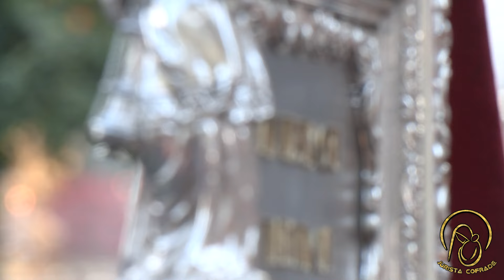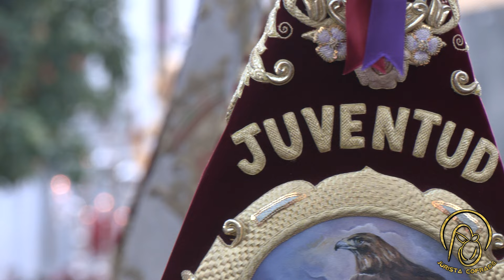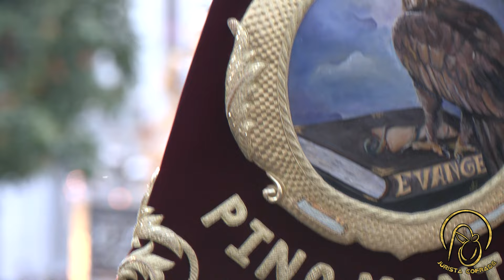Procesión del Milagroso Niño Jesús de Praga por las calles de Sevilla, ciudad de la Fe y la Devoción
Ayer Sevilla celebró, con alegría, la procesión del Milagroso Niño Jesús de Praga. Sevilla, la ciudad donde brota la Fe y la Devoción. Sevilla, la ciudad de María.

Autorizándose la misma, deberá hacerse mención expresa de la autoría de la grabación.